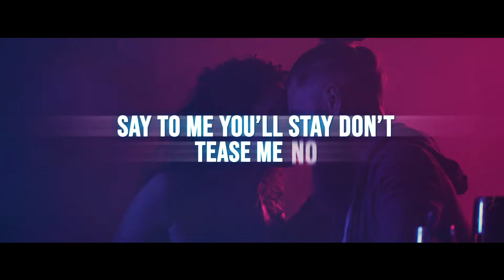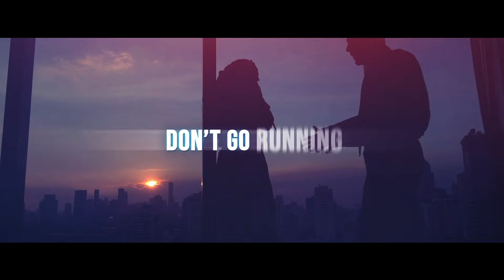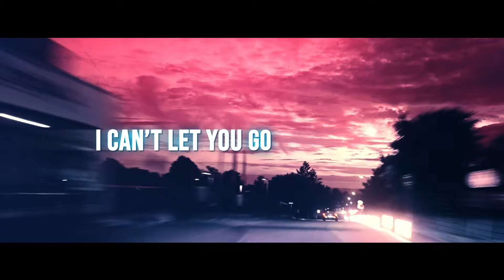Biggy See - Now Or Never (feat. Rayne)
Credits:
Music & Producer: Biggy See
Vocal: Now or Never (Vocalfy LLC.)

Lyrics:
I can’t play your games no more
You’re messing with my mind
Why you do it
Acting clueless
I can see the way you feel
You’re telling me your lies
Baby prove it

Your love, your lo-ove
Takes all of my time
Takes up all my time
You just wanna hide
Don’t wanna be mine

I can’t let you go that easy no
Stay forever
Here together
Say to me you’ll stay don’t tease me no
Stay forever
Now or never
Post Chorus
Ooh
Ooh

Loosen up the pressure
Are you gonna stay the night
Don’t be shy now
Just you and I now
Maybe I’m a lesson
And you’re gonna learn tonight
Don’t go running
You’ll be sorry

Stay forever
Here together

Ooh
Ooh